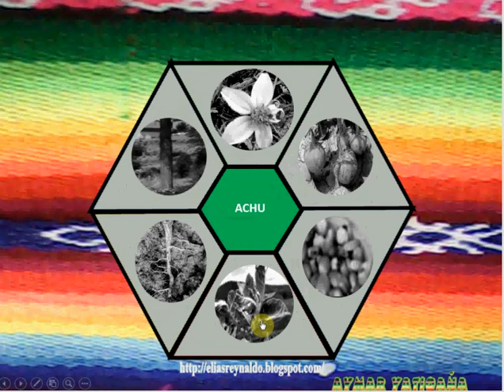AYMARA - ALI CHIQANAKA - PARTES DE LA PLANTA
Aymarat ali chiqanak uñacht'ayi
(DA A CONOCER LAS PARTES DE LA PLANTA EN AYMARA)
Aymar facebookan yatiqañatakix, aka chiqar mantam
(PARA APRENDER AYMARA EN FACEBOOK, INGRESE A ESTE ENLACE)
Aymar juk'amp yatiqañatakix, aka blogar mantam
(PARA APRENDER MÁS AYMARA, INGRESE A ESTE BLOG):